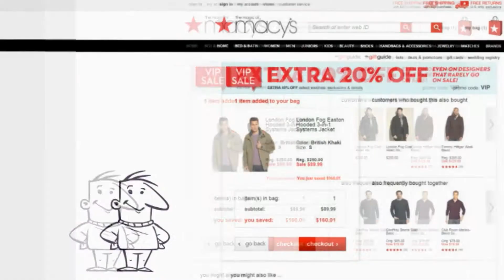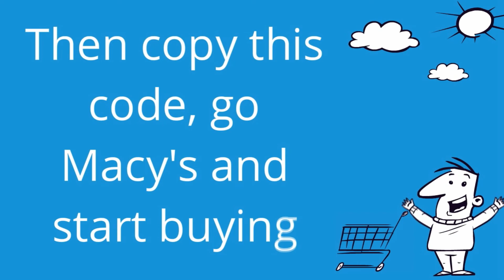How to get & use coupons on Macy's